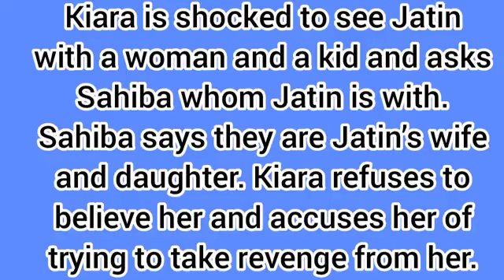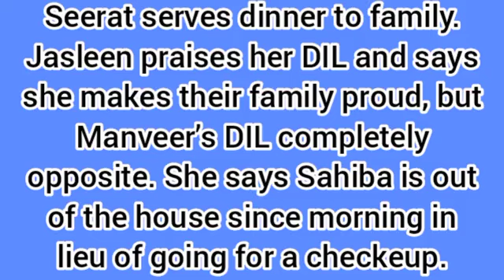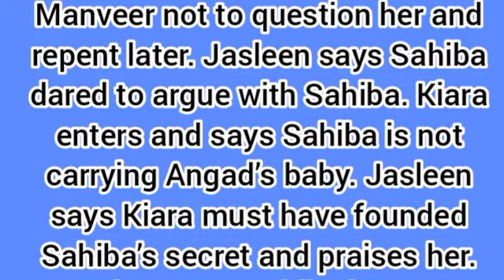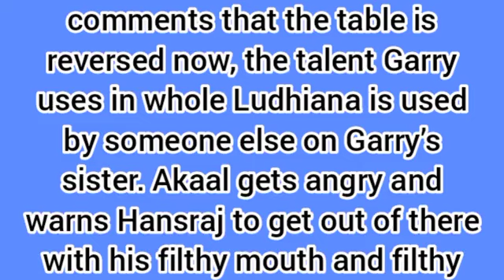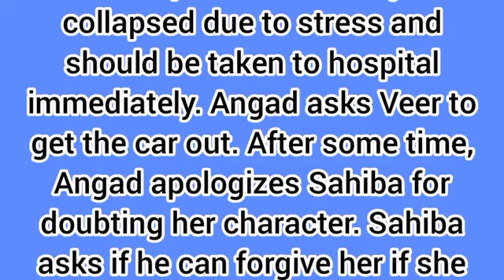String Of Love Starlife||Kairi Finally Reveals The Truth About Her Pregnancy to The Whole Family